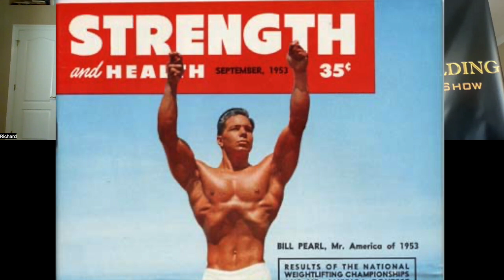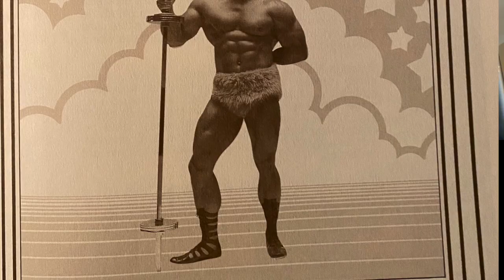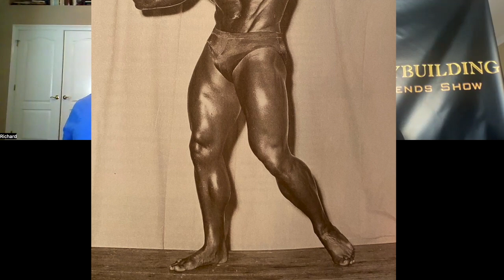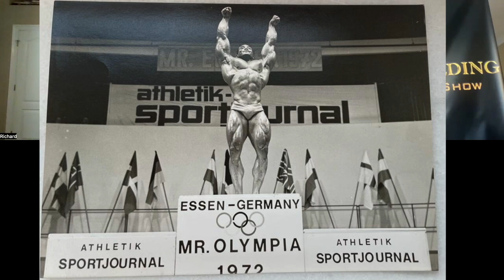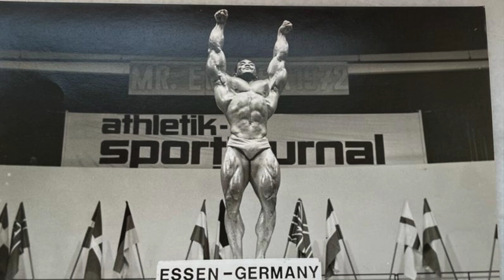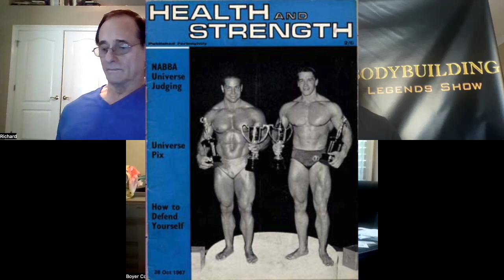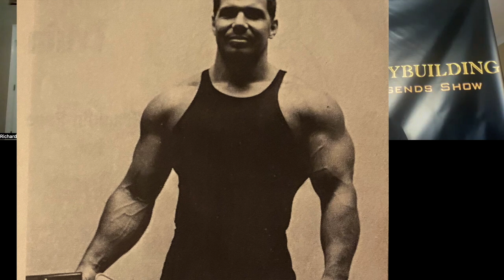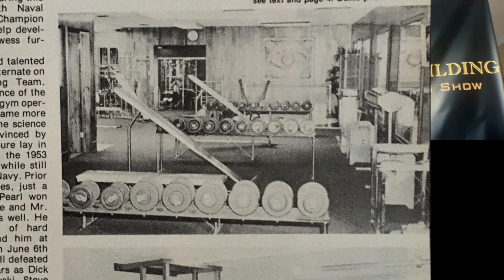Bodybuilding Legends Podcast #247 - Bill Pearl Tribute with Boyer Coe and Richard Baldwin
Bodybuilding Legend Bill Pearl passed away on September 14th, 2022 at the age of 91. To honor Bill's amazing bodybuilding career and the man himself, Boyer Coe and Richard Baldwin join the podcast to talk about their memories of Bill Pearl. Episode aired September 26, 2022. (Time Stamps below).

TIME STAMPS:
0:00 - Start of Podcast
1:15 - When Boyer started following Bill Pearl
4:26 - When Richard first met Bill
6:16 - What Bill Pearl will be remembered for
9:14 - Bill's guest posing exhibitions prior to the 1971 Mr. Universe
10:52 - The powerful posing of Bill Pearl
14:24 - Why bodybuilding isn't just about size
16:37 - The incredible physique of Sergio Oliva
19:36 - The judging at the AAU Mr. America
21:27 - Bill Pearl was a bodybuilder for life
23:30 - Arthur Jones tried to destroy Bill Pearl
26:16 - Why Bill choose to only compete in the NABBA Mr. Universe
30:46 - Winning the Mr. America and Mr. Universe the same year
34:00 - When Bill guest posed at the 1978 Mr. America contest
34:46 - Bill's strongman act
37:15 - Why Bill's physique was so inspiring
38:00 - Bill Pearl's older brother
40:20 - Bill's heavy training program
41:03 - The successful students of Bill
42:25 - Practicing posing
43:55 - Bill's final messages to Richard